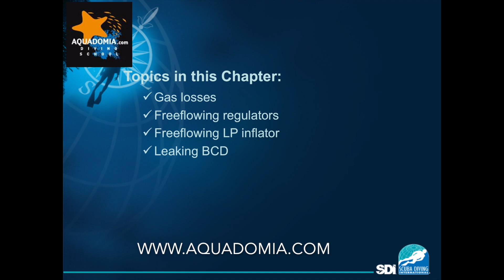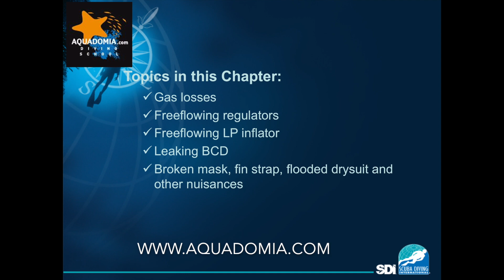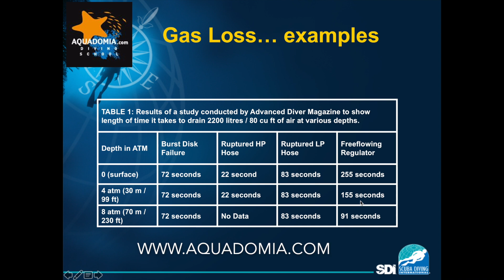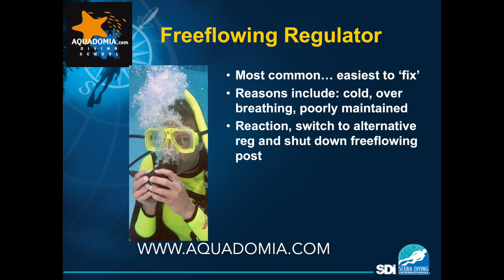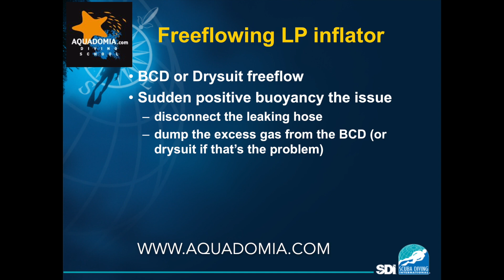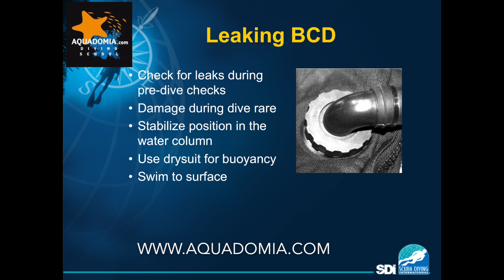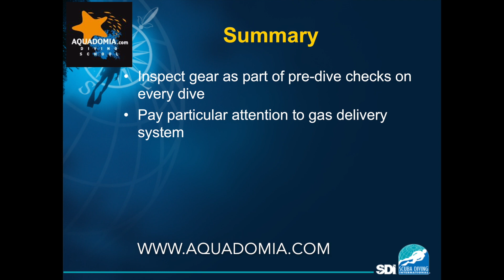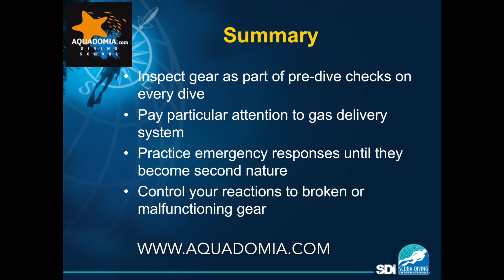Gérer le matos plongée, éviter la cata. Cours Solo Diver 3/7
S'améliorer en plongée. Gérer le matos plongée pour éviter la cata. Cours Solo Diver 3/7